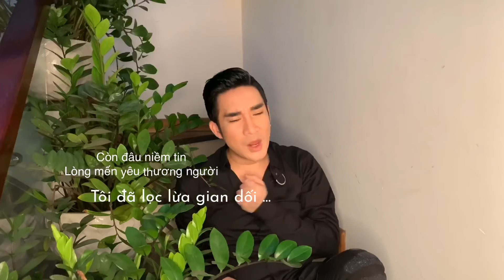Ảo Vọng | Quang Hà | ÂM NHẠC ĐẨY LÙI COVID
Mỗi ngày 1 ca khúc hay . Hôm nay số thứ 4 . Sẽ là 1 ca khúc vô cùng ý nghĩa và tình cảm về Cha Mẹ .

Đây là sáng tác của nhạc sĩ Quốc An , ca khúc chính trong bộ phim cùng tên Ảo Vọng về tình mẫu tử và nạn bạo hành trong gia đình .

Sẽ thật ý nghĩa nếu chúng ta luôn dành thời gian cho Cha Mẹ và quan tâm tới họ dù chỉ là 1 tin nhắn . Nhất là trong mùa đại dịch đang hoành hành trên toàn thế giới . Việc bảo vệ bản thân , gia đình nhất là CHA MẸ là việc vô cùng quan trọng và cần thiết .

Hãy cùng trao yêu thương và sự quan tâm đặc biệt đến họ để cùng chung tay đẩy lùi Covid nhé các bạn !

Kênh Youtube chính thức của ca sĩ Quang Hà

Hãy Theo dõi kênh Youtube của Quang Hà để cập nhật những sản phẩm mới nhất nhé!